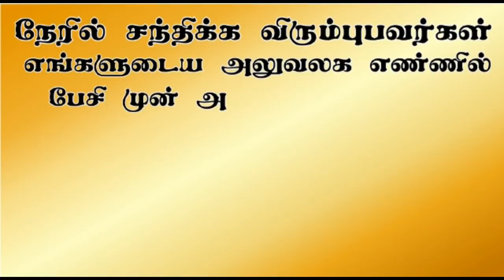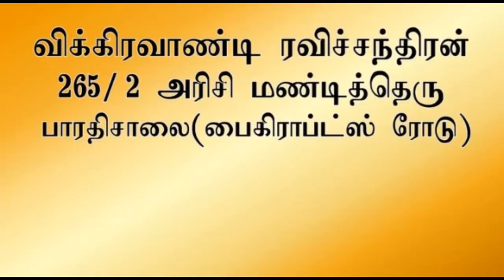உள்ளதை மட்டும் சொல்கிறேன்-ஆவிகள் மூலம் சாதனை புரிந்த அதிசய பெண்மணி Aavigal Ulagam - 454 (20-03-2022)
ஆவியுலக ஆராய்ச்சியாளர் விக்கிரவாண்டி ரவிச்சந்திரன் வழங்கும், உள்ளதை மட்டும் சொல்கிறேன் - ஆவிகள் மூலம் சாதனை புரிந்த அதிசய பெண்மணி பாகம் - 8